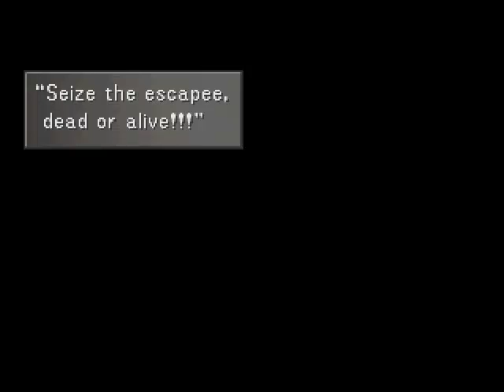Lets Play Final Fantasy VIII - Episode 12 - Breakout Cont.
Do people even read descriptions?